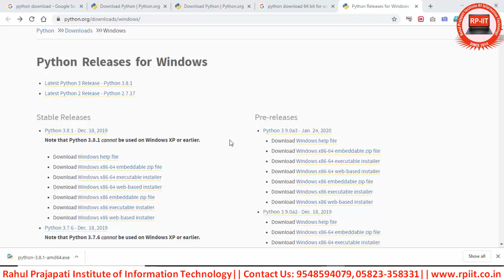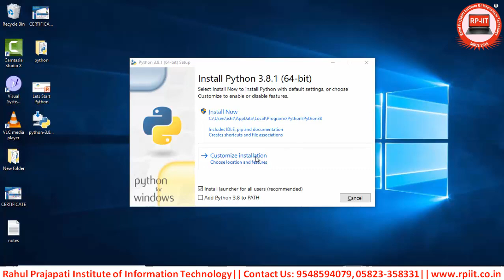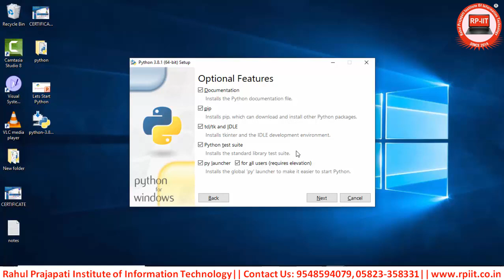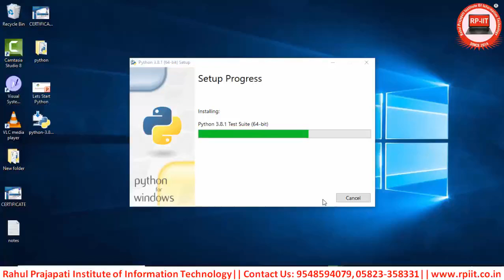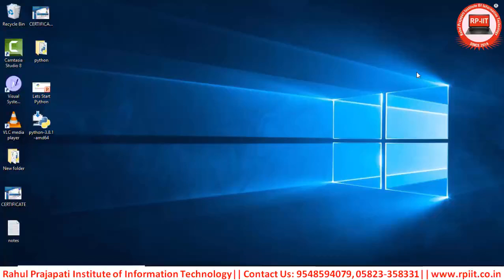7 How To Install Python Language In Our System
Welcome to RAHUL PRAJAPATI INSTITUTE – Your Python Programming Hub!

Are you ready to dive into the world of Python programming? Whether you're a beginner just starting out, or an experienced developer looking to enhance your skills, this is the right place for you!

🔸 What You’ll Learn:
- Python Basics: Variables, Data Types, and Functions
- Intermediate Topics: Object-Oriented Programming (OOP), Error Handling, and Modules
- Advanced Python: Web Development with Django/Flask, Data Science with Pandas, and Automation
- Fun Python Projects: From building a chatbot to automating everyday tasks

- Step-by-step tutorials that are easy to follow
- Real-world projects to help you apply what you learn
- Weekly content updates with new tips, tricks, and best practices
- Interactive Q&A sessions and coding challenges to test your skills

🔸 Join the Community:
- Connect with other learners and developers in the comments
- Share your progress and get feedback from the community
- Don't forget to check the description for useful resources and coding exercises

Whether you're aiming to land your first programming job, create awesome Python projects, or simply stay up-to-date with Python trends, subscribe now and hit the notification bell to never miss an update!

Let’s learn, build, and grow together in the world of Python!

Feel free to customize the content to suit your channel’s unique style or niche.